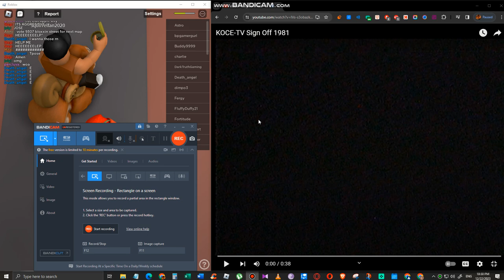KOCE Sign Off (August 20, 1979)